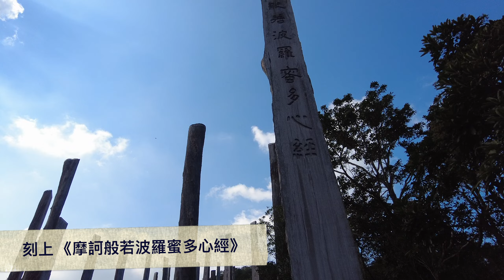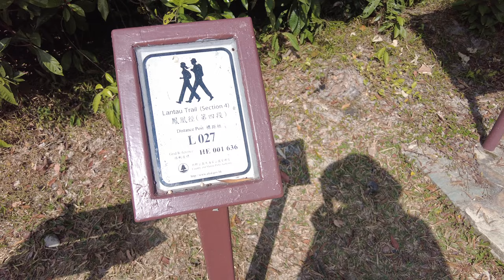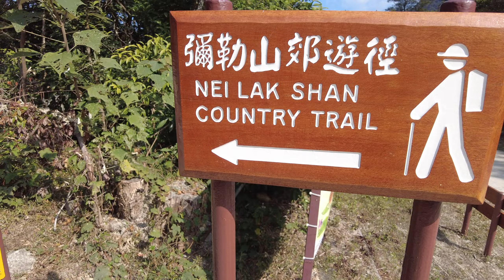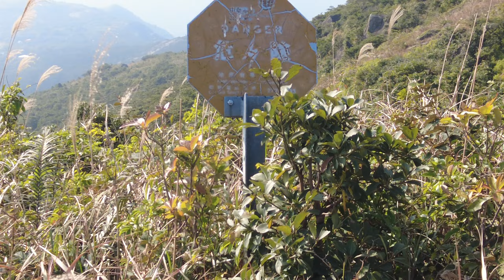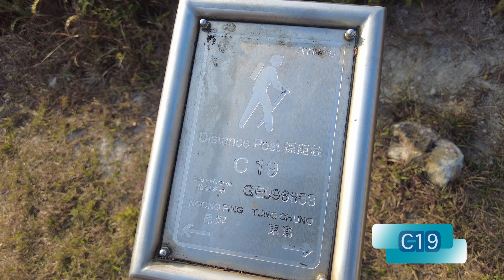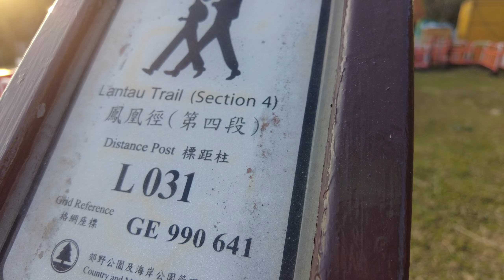[芒草之選🌾] 彌勒山 ｜ 心經簡林 ｜欣賞鳳凰山｜吊車打卡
彌勒山是香港第八高峰，高751米，但由寶蓮寺上山只是攀升值400米多，是一個近距離欣賞鳳凰山的好地方，於山上還可以遠觀天壇大佛，而且滿山芒草，任你影!  沿纜車救援徑下山，可以近距離與360纜車打卡，全程只需3小時，超抵玩!
行程： 寶蓮寺 -  心經簡林 - 彌勒山郊遊徑 - 彌勒山 - 纜車轉向站- 纜車救援徑 - 彌勒山郊遊徑/鳳凰徑  - 寶蓮寺 （全5.1公里）
交通： 東涌MTR（23號巴士）